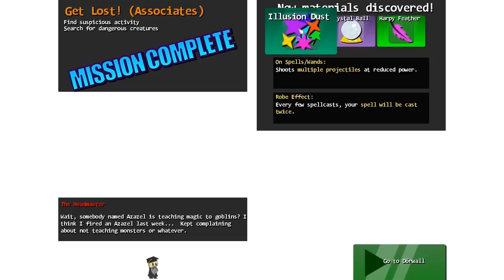Let's Maybe Play Magicmaker 01 - Becoming Blue Wizard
It seems pretty fun, I like it.  Lags sometimes, though.